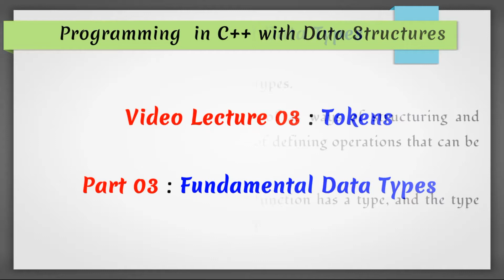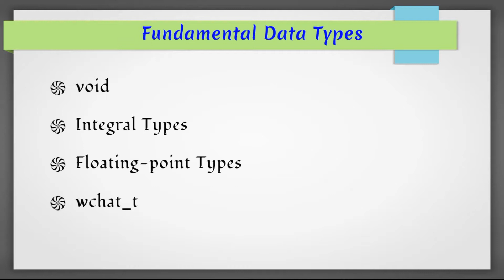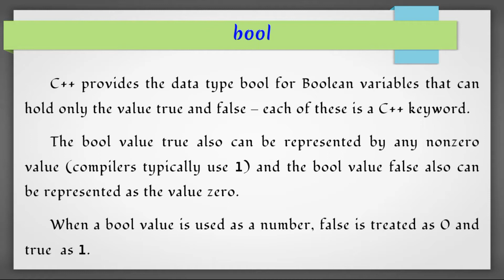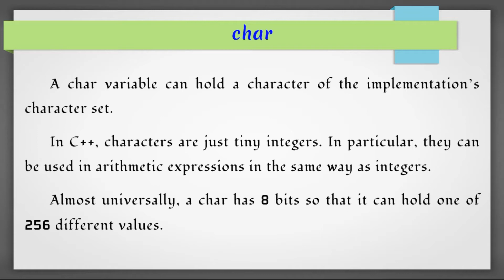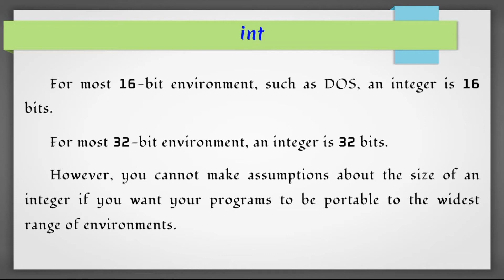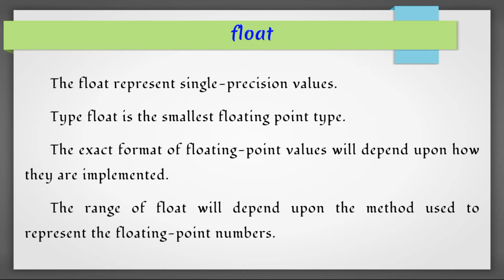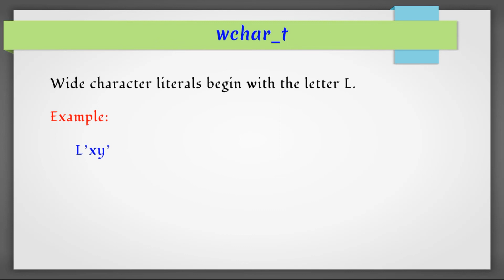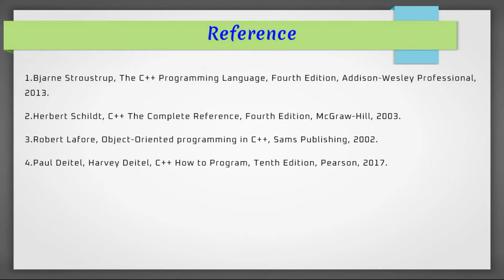Fundamental Data Types in C++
Subject : Programming in C++ with Data Structure.
Unit - I.
Video Lecture 003 : Token
Part 03 : Fundamental Data Types.